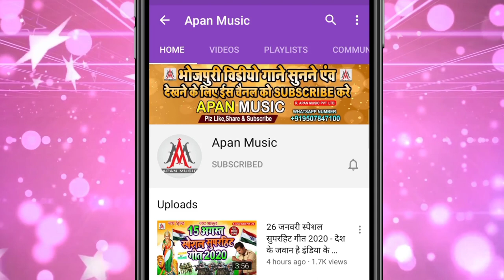जादो_जी_के_चौकी_टूट_गइल || Dev_Sunil | Jado_Ji_Ke_Chauki_Tut_Gail | Ritesh_Pandey - Khesari_Lal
►Song : Jado Ji Ke Chauki Tut Gail
►Singer : Dev Sunil
►Lyrics : Abhishek Mishra